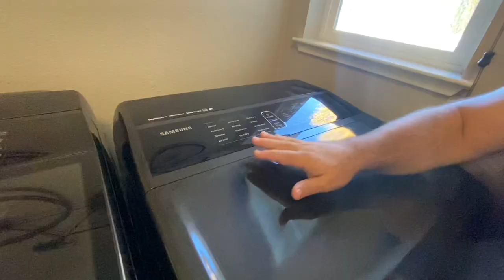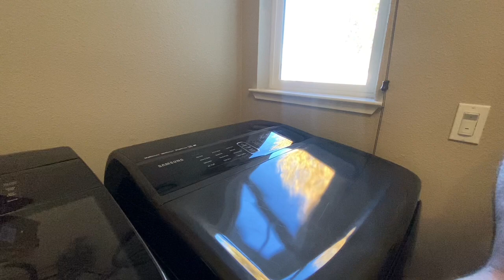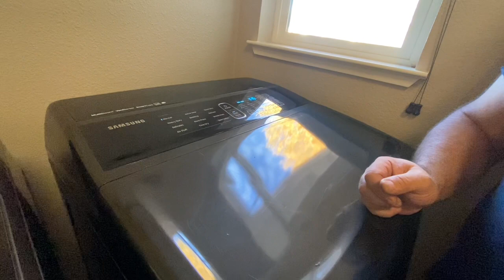Как Починить Сушку, Сэкономить Деньги, США ВЛОГ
Сушка для белья начала громко работать. Купили запчасти на Amazon. Починили и сэкономили ОЧЕНЬ много денег!!!

Будем рады общению 🥰

Информации на запчасти:
Upgraded Dryer Repair Kit Compatible with Samsung Drum Roller DC97-16782A,Dryer Belt 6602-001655, Idler Pulley DC93-00634A, Replacement AP5325135 AP4373659 AP6038887 PS4221885 PS4133825